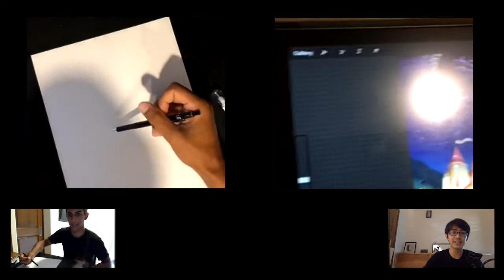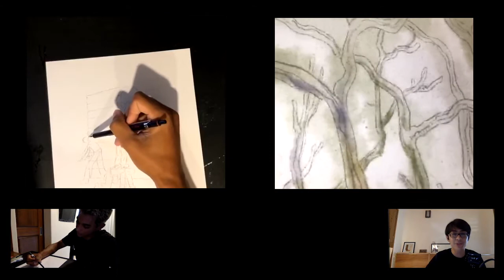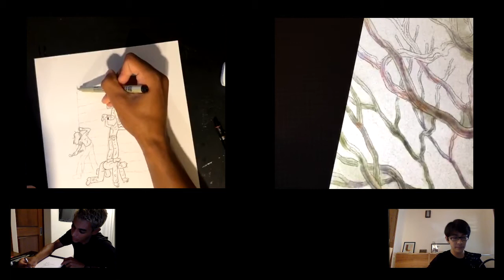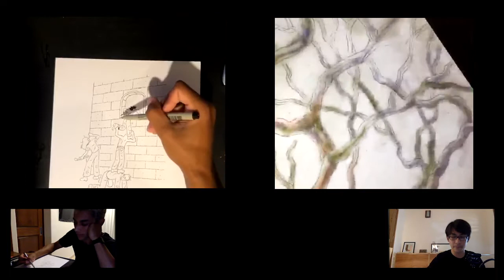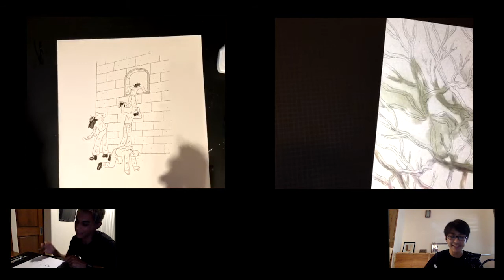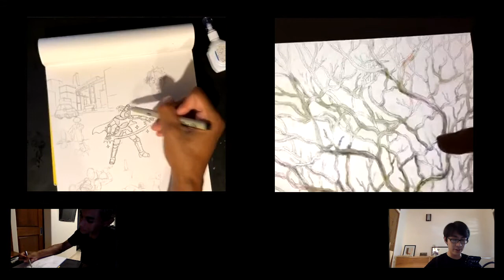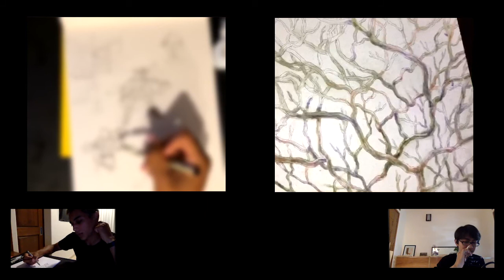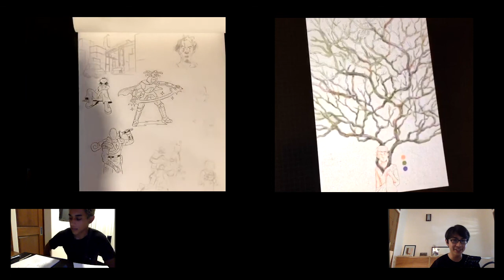Sketch and Chat 3: Tim Peacock - Life is beyond making art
I had the chance to chat with Tim, a senior illustrator who works for editorial, publishing, and corporate clients.

for announcements on the next lives sessions.

You can get my process works, my psd files, and my progress timelapse there too!